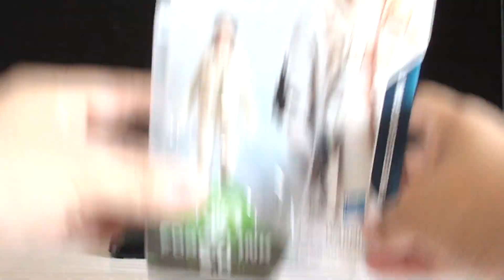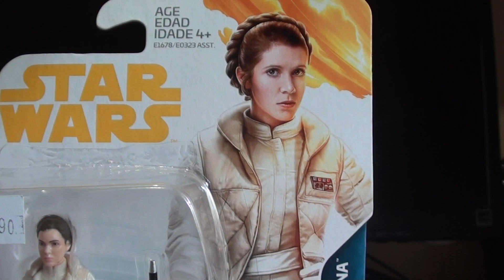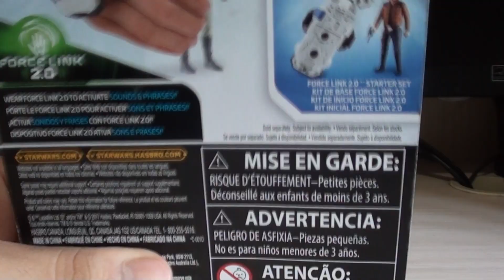Star Wars Review/ Princesa Leia Organa "Solo: A Star Wars Story" Force Link 2.0 Español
La revisión de hoy es un homenaje a nuestra querida Carrie Fisher (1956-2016). Esta princesa Leia tiene un sculp francamente pocas veces visto en una figura femenina de 5PA. ¿Es suficiente para superar a la Vintage? Veamos que ocurre en esta comparación.